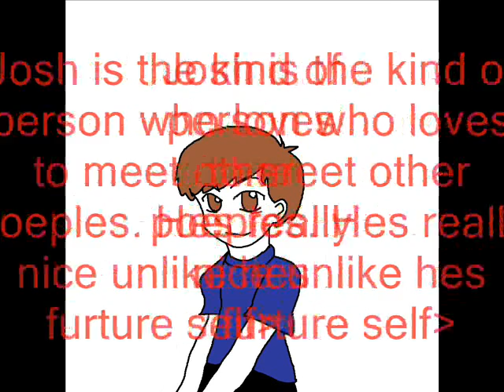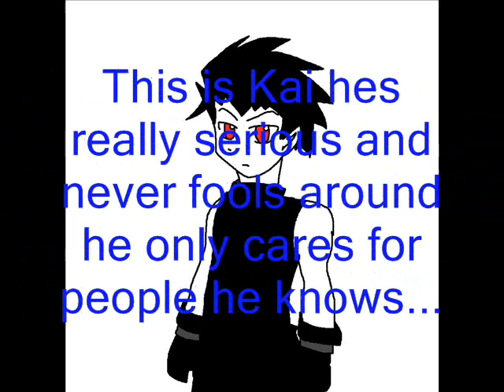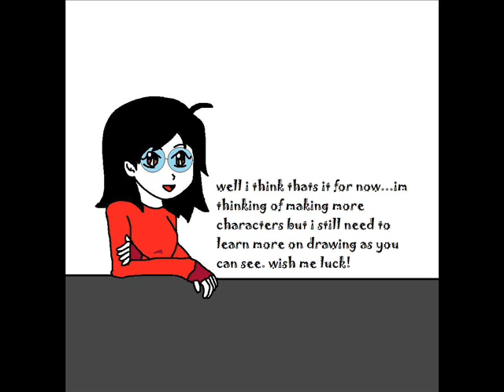About my characters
this is about my brothers what they are about and my new character Kai
i hope you guys enjoy my video please comment